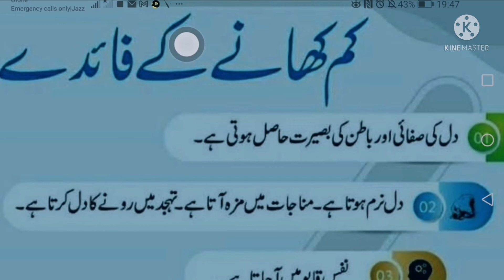KAM KHANAY KE FAYEDAY / DAILY MASNOON DUAIAN / ABID RAJA